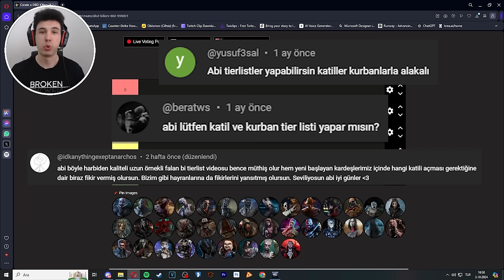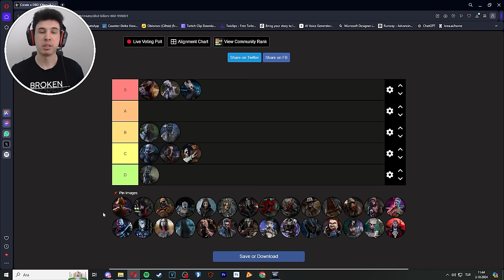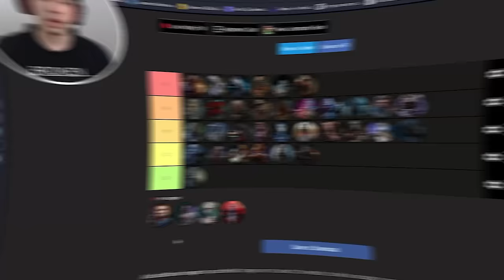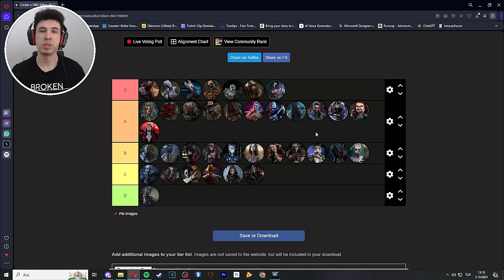BANA GÖRE EN GÜÇLÜ KATİLLER (Tier List) - Dead by Daylight TÜRKÇE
00:00 Giriş
01:41 Trapper
03:51 Hillbilly
04:46 Wraith
07:00 Nurse
09:00 Michael Myers
09:37 The Hag
10:53 The Doctor
11:59 Huntress
14:03 Leatherface
14:54 Freddy Krueger
16:35 The Pig
20:21 The Clown
22:42 Spirit
23:17 The Legion
24:23 Plague
25:21 Ghostface
27:05 Demogorgon
29:43 The Oni
30:38 Deathslinger
31:42 Pyramid Head
32:44 Blight
33:20 The Twins
34:25 Trickster
34:52 Nemesis
35:50 Pinhead
36:41 The Artist
37:20 Sadako
38:23 Dredge
38:56 Albert Wesker
39:35 The Knight
40:31 Skull Merchant
42:40 The Singularity
43:18 The Xenomorph
44:13 Chucky
45:47 The Unknown
47:13 The Lich
48:08 The Dark Lord